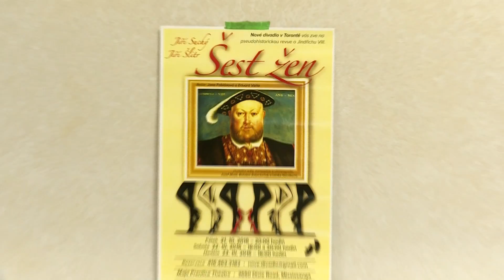Šest žen (promo) 2016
Nové divadlo v Torontě uvádí pseudohistorickou revui o Jindřichu VIII. Spousta písniček Suchého a Šlitra, živá hudba, vtipné dialogy a mnohem víc 21. - 23. října 2016 v Maja Prentice Theatre Mississauga, křižovatka Burnhamthorpe a Dixie Rd.